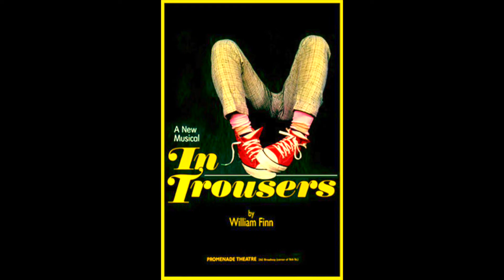"High School Ladies at Five O'Clock" - In Trousers (1993 BCEFA)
The "calypso fantasy" number from William Finn's "In Trousers". This was from a one-night-only concert performance for BCEFA.

Starring: Victoria Clark, Chip Zien, Alison Frasier, and Mary Testa.